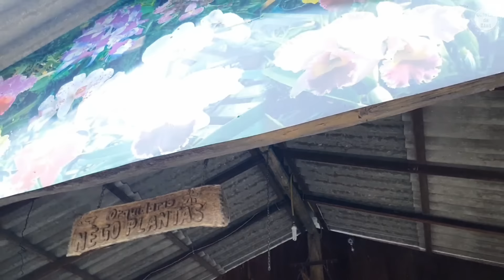TOUR PELO ORQUIDÁRIO NÊGO PLANTAS: ORQUÍDEAS LINDAS | CAATTLEYA, PHAHALAENOPSIS, ONCIDIUM E OUTRAS